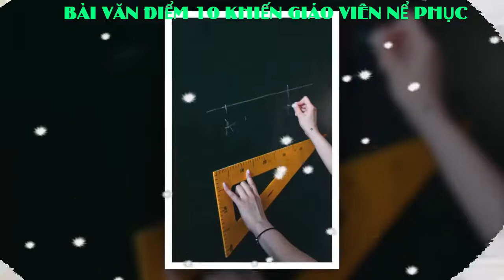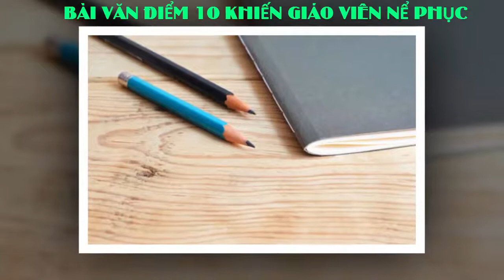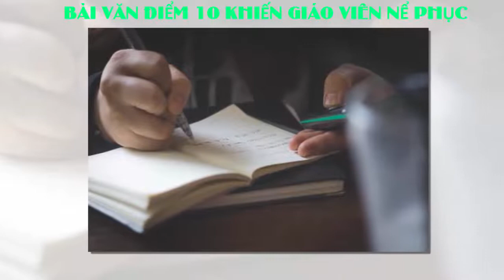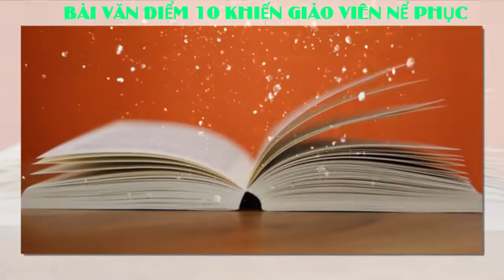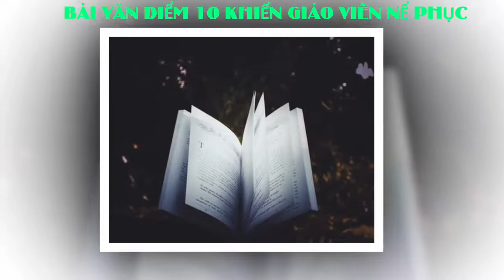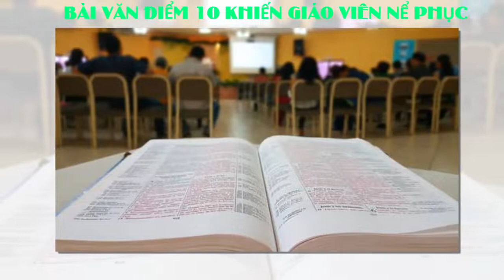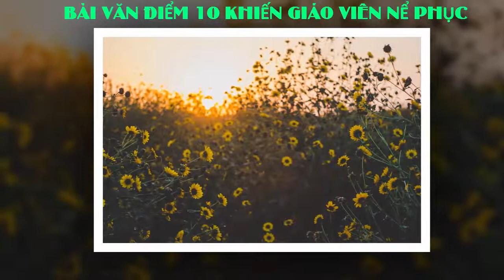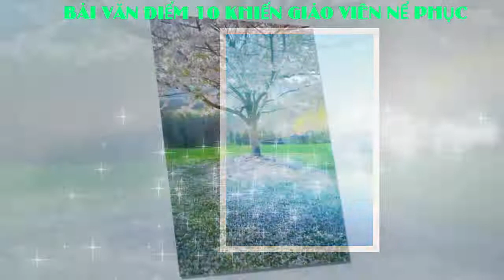BÀI VĂN ĐIỂM 10 KHIẾN THẦY GIÁO DẠY VĂN NỂ PHỤC.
“Đây là lần đầu tôi chấm 10 điểm cho học sinh ở môn Văn. Tôi khâm phục em vì còn ít tuổi nhưng suy nghĩ chín chắn, sâu sắc thể hiện cả con người và cách sống đều rất đẹp"- Thầy Phạm Vũ – Giáo viên trường THPT Định Hóa (Thái Nguyên) về bài văn của học sinh Vũ Phương Thảo (lớp 10A1, THPT Định Hóa). Bài văn viết về người thầy Nguyễn Văn Tâm nay đã nghỉ hưu, trước là giáo viên dạy Toán trường THCS Chợ Chu, đã được thầy Phạm Vũ chấm 10 điểm.